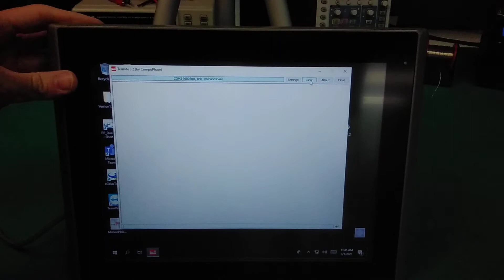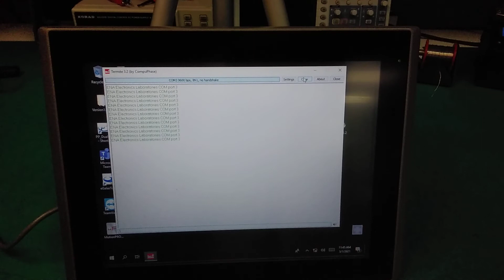410142 - Nematron Touchscreen - EPC121T-N2930-4GB-XGA-150SS-W1064 - N17353888